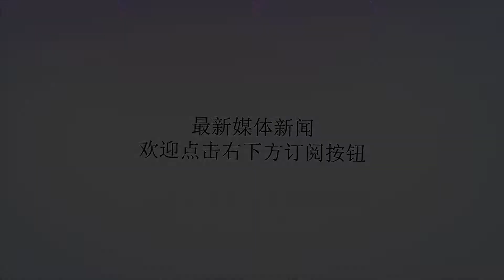叙利亚强硬起来了, 巴沙尔无视美国的威胁, 一举拿下德拉省?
谢谢！从2011年持续至今，叙利亚的战争，竟然已经持续了8年之久。这8年以来，大大小小的战争将叙利亚境内的国土和城墙摧毁得七零八落，浓浓的硝烟弥漫在叙利亚的每一寸国土上。然而对于叙利亚的普通民众的生活而言，更是民不聊生。对于这样的境况，叙利亚的现任总统巴沙尔实在是不能再忍受了。近日，根据叙利亚军事媒体报道称，叙利亚的政府军队，也就是巴沙尔带领的军队，一路上都获得了大捷。这么一个好消息，可谓是最鼓舞人心的了，同时，也鼓舞了叙利亚政府军队的士气。要知道，作为一个军队，要抗战长达8年之久，是一件多么不容易，多么需要耐心，多么需要勇气的事情。据悉，巴沙尔带领的军队已经收复了叙利亚境内的绝大部分的疆土。但是，与此同时，也还是有少部分的地区的反抗军们，一直都是冥顽不灵的对抗着。对于这种反叛军，巴沙尔更是要以猛劲的火力去攻击。当然，德拉省就这么一个地区。德拉省的反抗军们，是十分顽固的，因为，他们收到了来自美国方面的军队的支持，以及军事武器设备的支持。但是，就算是面对的美军，叙利亚的政府军队也从来都没有想过要退群。不仅如此，据悉，美国知道巴沙尔带领的军队开始对德拉省展开攻势之后，就对巴沙尔放出了狠话，说：假若巴沙尔再这么一意孤行的攻打德拉省，将不要怪美国手下无情。叙利亚政府军队面对着美国的这种威胁，依旧没有把它放在眼里。而且加大了攻击的火力。对于次，专家指出：看来，这一次，叙利亚想要平息战争的决心，是谁都无法动摇的了。